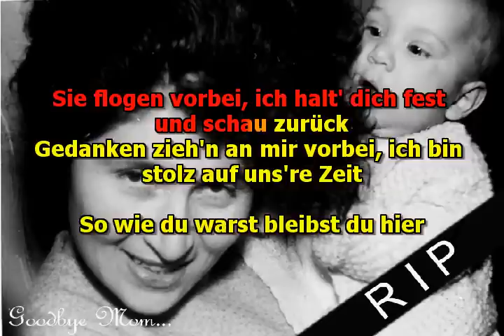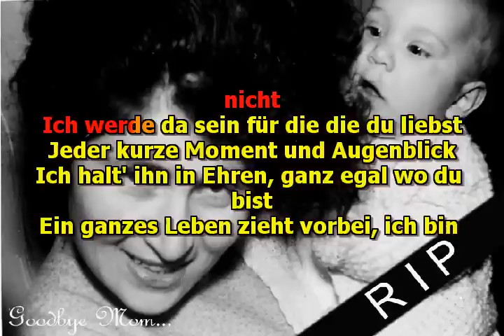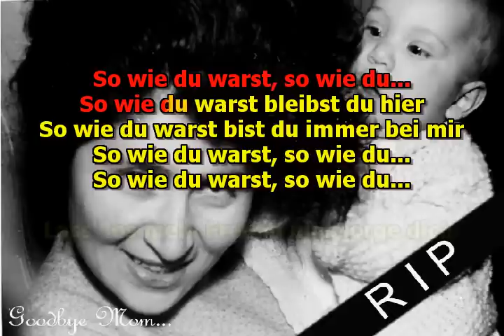Mike Malak - So Wie Du Warst (Unheilig cover, lyrics)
this is not a "real" Skynyrd song, as Skynyrd fans will notice, but it's a tune from the late 70's created originally by some of the survivors of the plane crash, namely Collins Rossington and the singer Dale Krantz (married to guitarist Rossington)
I took the liberty to play around with little riffs of other Skynyrd songs and integrated them  just for kicks...